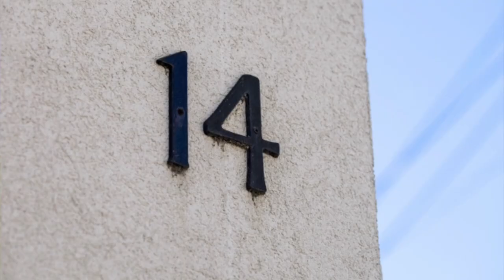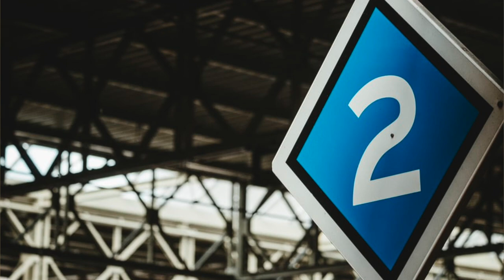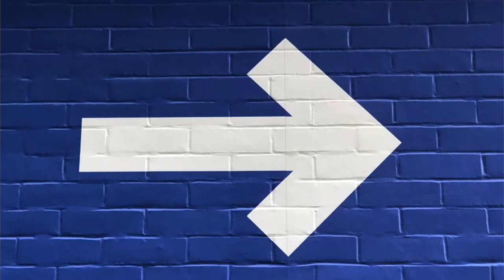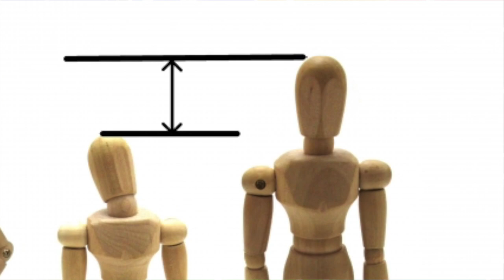【琉球ゴールデンキングス ロスター紹介】キム・ティリを獲得した琉球について語ってみた【Bリーグ】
いつも最高のBGMをありがとう！！

スタッツ探しで毎度助けてもらってます！